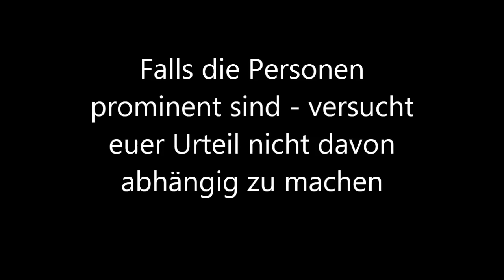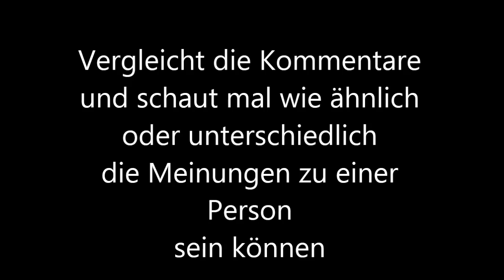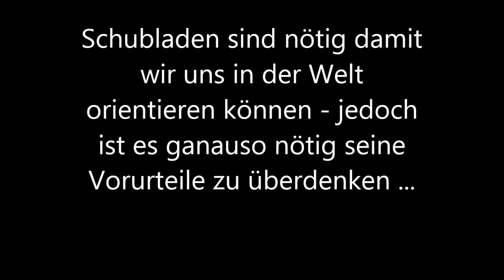TNR || Stereotypen haben wir alle - Frage ist wie wir damit umgehen